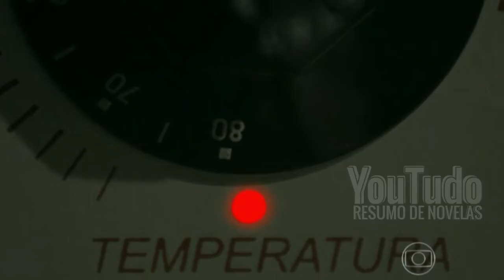Império EM HOTEL José Pedro VE A MORTE na sauna em tentativa de assassinato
Por Val Gomes Resumo de Novelas oficial YouTudo + de 1 milhão de inscritos AQUI NÃO TEM FAKE NEWS Vídeos novos todos os dias. Saiba o que vai acontecer hoje na novela
Resumos e capítulos das principais novelas da TV Globo como "IMPÉRIO"  "Salve se Quem Puder" "A VIDA DA GENTE" "Malhação" "PEGA PEGA" Saiba o que vai acontecer em sua novela no capítulo de hoje, nos próximos capítulos, tudo sobre o final da novela, notícias,spoillers, novidades e fofocas. Resumo semanal, Capítulo de hoje de Fina Estampa,Novo Mundo,Totalmente Demais
VEJA TAMBÉM: JOSÉ PEDRO SOFRE ATENTADO
JOSÉ PEDRO MORRE?
JOSÉ PEDRO NA SAUNA
JOSÉ PEDRO VAI MORRER?
QUEM TRANCOU JOSÉ PEDRO?
JOSÉ PEDRO GRITA POR SOCORRO
QUEM AJUDA JOSÉ PEDRO?
ZÉ PEDRO IMPERIO
JOSÉ PEDRO É FILHO DE SILVIANO?
JOSÉ PEDRO É FILHO DE QUEM
DNA IMPERIO
CRISTINA IMPÉRIO
FINAL DE JOSÉ PEDRO
FINAL DE MAURILIO
QUEM MATA O COMENDADOR
O COMENDADOR MORREU?
JOSÉ ALFREDO MORREU?
QUEM MORRE NA NOVELA IMPÉRIO?
JOSÉ ALFREDO VAI MORRER NA NOVELA
O COMENDADOR MORRE NO FINAL
JOSÉ ALFREDO MORREU?]
QUE DIA ACABA A NOVELA IMPÉRIO?
O COMENDADOR VAI MORRER?
O QUE VAI ACONTECER COM JOSÉ ALFREDO?
QUANDO JOSÉ ALFREDO VAI VOLTAR
CORA VAI PERDER A VIRGINDADE?
QUEM MORRE NA NOVELA?
CRISTINA SABE QUE JOSÉ ALFREDO ESTÁ VIVO?
JOSÉ ALFREDO ESTÁ VIVO?
O COMENDADOR MORREU DE VERDADE?
JOSÉ ALFREDO FINAL DA NOVELA
QUEM VAI MATAR JOSÉ ALFREDO?
MAURÍLIO MATA JOSÉ ALFREDO?